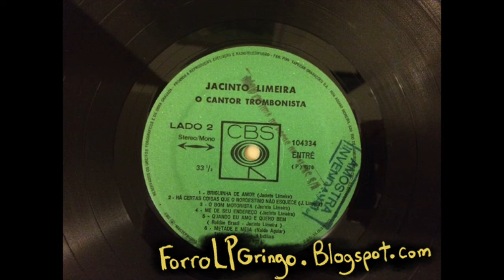Jacinto Limeira - Festa Sem Mulher Não Presta from O Cantor Trombonista - CBS (1976)